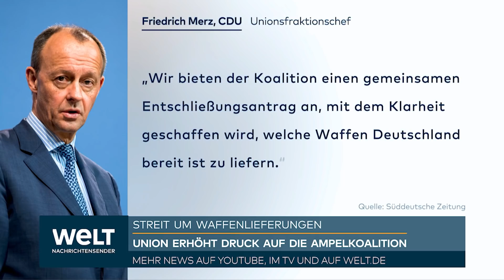REGIERUNG EMPÖRT: Merz erhöht Druck und legt Antragsentwurf für Waffenlieferung vor | WELT Thema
Im Streit über die Lieferung schwerer Waffen an die Ukraine macht die Union weiter Druck auf die Ampel-Koalition. Die größte Oppositionsfraktion legte wie angekündigt einen Vorschlag für einen Bundestagsbeschluss vor und bot SPD, Grünen und FDP zugleich an, einen gemeinsamen Antrag zu erarbeiten. Der Entwurf der CDU/CSU-Fraktion fordert, die deutschen Waffenlieferungen «in Quantität und Qualität unverzüglich und spürbar» zu intensivieren. Deutschland müsse sich jetzt «seinen Verbündeten in EU und Nato anschließen und einen entschlossenen Beitrag zur Stärkung der ukrainischen Selbstverteidigungskräfte leisten - auch und gerade mit schweren Waffen».

Mehrere Politiker der rot-gelb-grünen Koalition haben bereits klargemacht, dass sie sich durch den Unions-Vorstoß nicht auseinanderdividieren lassen wollen, trotz inhaltlicher Differenzen in der Frage. Bundeskanzler Olaf Scholz (SPD) wird seit Wochen Zögerlichkeit und Zurückhaltung beim Thema Waffenlieferungen vorgeworfen - auch aus der eigenen Koalition.

Der Antragsentwurf liegt der Deutschen Presse-Agentur vor, zuerst hatte die «Süddeutsche Zeitung» darüber berichtet. Die Union schickte ihn am Sonntag an die Ampel - «verbunden mit dem Angebot der Unionsfraktion, einen gemeinsamen Antrag zu erarbeiten», wie Fraktionschef Friedrich Merz sagte. «Es ist keine Taktiererei, sondern ein aufrichtiges Gesprächsangebot», versicherte der CDU-Vorsitzende. Am Freitag hatte er gesagt, wenn die Bundesregierung nicht liefere, dann müsse das Parlament liefern. In der Union wird davon ausgegangen, dass der Antrag am Donnerstag im Parlament beraten wird.

Die FDP-Verteidigungspolitikerin Marie-Agnes Strack-Zimmermann, die sich deutlich für die Lieferung schwerer Waffen einsetzt, sagte dem ARD-Hauptstadtstudio am Sonntag: «Wir werden, sofern ein Antrag der CDU kommt, unseren eigenen Antrag anbieten, und dann werden wir darüber abstimmen. Wir werden mit Sicherheit nicht zulassen, dass Friedrich Merz glaubt, mit einem solchen politischen Move diese Ampel zu sprengen. Das wird ihm nicht gelingen.» SPD-Chef Lars Klingbeil hatte der Union wegen des geplanten Antrags bereits einen «Krawallkurs» vorgeworfen.

Kanzler Scholz hat der Lieferung schwerer Waffen aus den Beständen der Bundeswehr zunächst eine Absage erteilt. Die Bundesregierung will stattdessen Waffenlieferungen der Industrie finanzieren und Abgaben von Bündnispartnern mit Ersatzleistungen, Ausbildung oder Munition unterstützen.

Der Unions-Vorschlag fordert die Bundesregierung konkret auf, «aus verfügbaren Beständen der Bundeswehr in größtmöglichem Umfang Rüstungsgüter direkt für die Ukraine bereitzustellen und unverzüglich dorthin zu liefern, inklusive "schwerer Waffen" wie gepanzerte Waffensysteme (darunter Kampfpanzer und Schützenpanzer) und Artilleriesysteme, weitreichende Aufklärungsmittel, Führungsausstattungen, Schutzausrüstungen, Mittel zur elektronischen Kampfführung, Gewehre, Munition, Flugabwehrraketen, Panzerabwehrwaffen sowie aller weiterer erforderlichen Mittel zur Bekämpfung der russischen Invasionstruppen».

Außerdem solle die Regierung unverzüglich über Angebote aus der Sicherheits- und Verteidigungsindustrie» entscheiden, «Material und Waffen aus Firmenhand, darunter "schwere Waffen" wie gepanzerte Waffensysteme sowie Artilleriesysteme, in kürzester Zeit an die Ukraine zuliefern». Die «zentrale Koordinierung der Unterstützungsgesuche der Ukraine» solle «durch eine Kopfstelle im Bundeskanzleramt» gewährleistet werden.

Vizekanzler Robert Habeck (Grüne) betonte am Sonntagabend in der ZDF-Sendung «Berlin direkt»: «Wir tun ja bereits viel. Wir kümmern uns darum, dass schwere Waffen in die Ukraine kommen.» Er verwies etwa auf den bereitgestellten Geldtopf für Waffenkäufe bei der Industrie. «Also, was pragmatisch ist und getan werden kann, das wird getan.» Habeck sagte auch: «Abhängig von der Kriegsdynamik bin ich mir sicher, dass auch die Bundeswehr und auch die Bundesverteidigungsministerin immer wieder überprüfen wird, ob wir mehr abgeben können.»